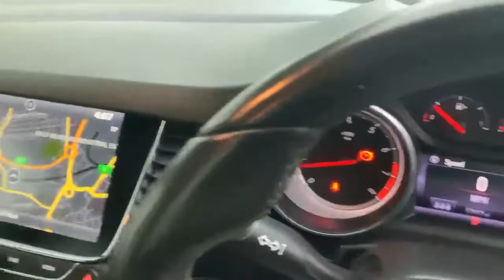ND17OFR Vauxhall Astra1.4i Turbo Sri Nav Sports Tourer 5dr Petrol